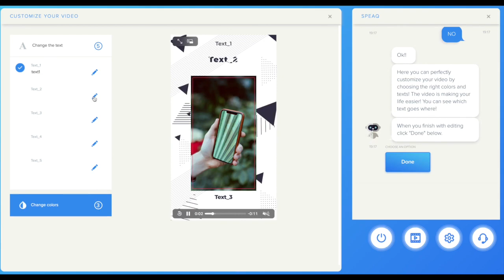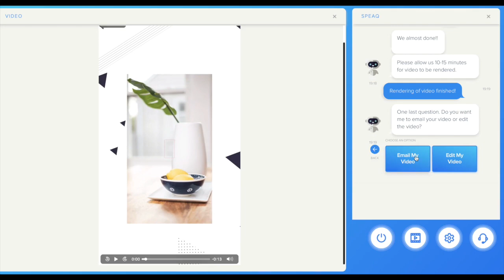Speaq OTO - FE Demo Only - All OTOs Links Bellow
Speaq OTO
Speaq OTOs
Speaq Upsell
Speaq Upgrade